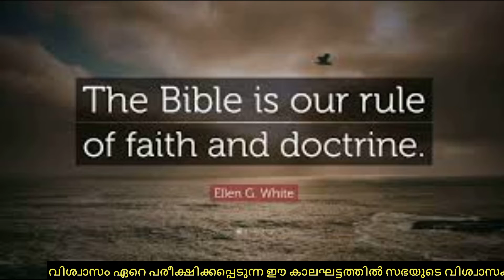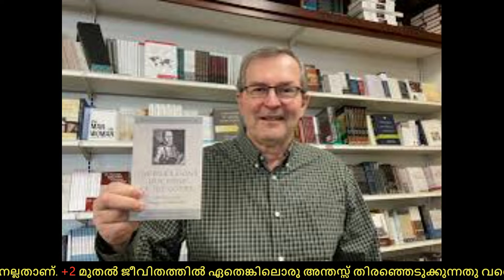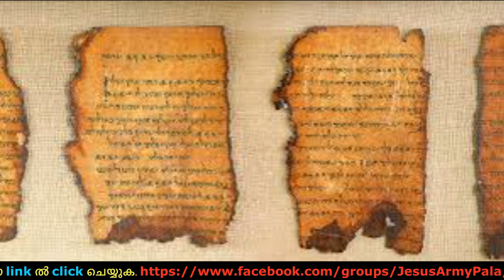യുവജന വിശ്വാസപരിശീലന ക്ലാസ് - 27